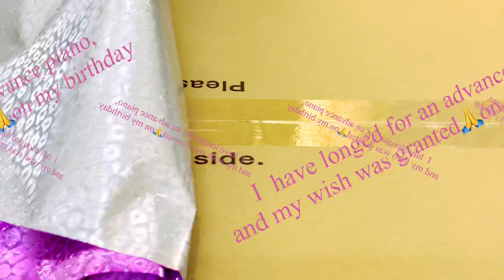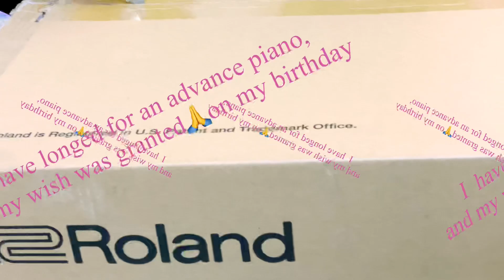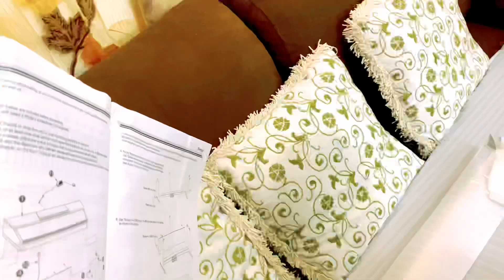Unboxing My Most Awaited Gift | What is It?